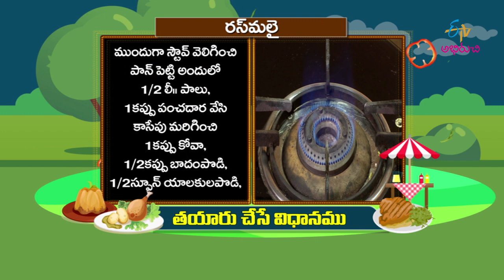Rasmalai | Rasmalai Recipe in Telugu | Rasmalai Cake | Telugu Recipes | Telugu Vantalu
The hosts present us with the recipe of Rasmalai prepared with milk, khoa, almond powder, rasgulla and other simple ingredients.